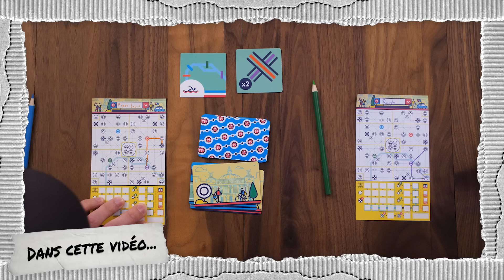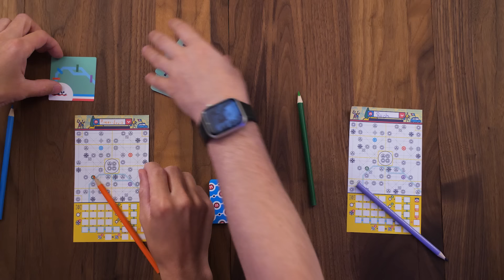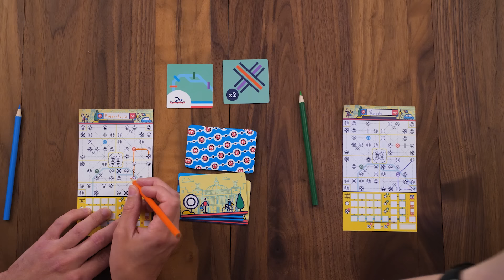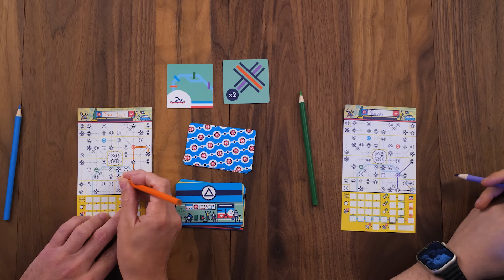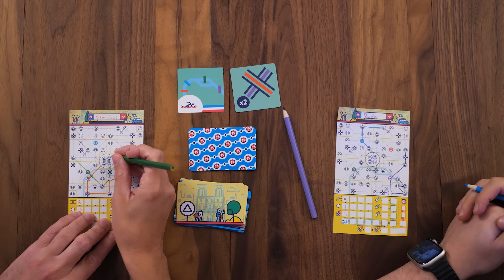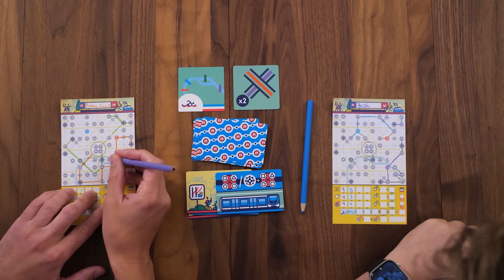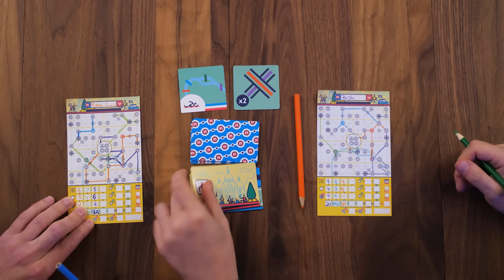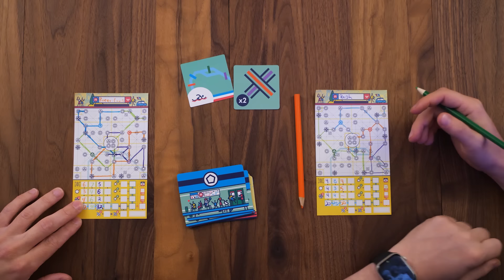Next Station Paris - Nos parties intimes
Prochaine station: Le PLAISIR!
Eh oui, dans cette partie complète du jeu NEXT STATION PARIS on se donne le défi de créer la carte de métro la plus efficace possible. Pour ça il faut desservir plusieurs stations, plusieurs quartiers et remplir des objectifs!!

Un excellent petit jeu de flip & write qui vous fera réfléchir en profondeur

À l’occasion de l’été et des Jeux Olympiques de Paris, Blue Orange vous propose de jouer à Next Station Paris en ligne gratuitement sur le site Board Game Arena!

entre le 11 juillet et le 11 août, le lien vous donne droit à 30 jours d'utilisation gratuits! 😱

Vidéo créée en partenariat avec Blue Orange

Next Station Paris est un jeu de Matthew Dunstan
Édité par Blue Orange
2024

👀 EXCLUSIVITIES !! 👀

❓On est qui nous ❓

Salut internet ! Ce message s’adresse à tous.tes les gamers, rôlistes, boardgamers et fans d'humour de ce monde.

Nous sommes Es-tu game, votre destination préférée pour des parties de jeux de table endiablées et des aventures de jeux de rôle à couper le souffe.

Ici, nous faisons rimer plaisir de jouer avec drôleries spontanées, tout ça dans un français presqu’impeccable ! Notre équipe hilarante d'acteurs et actrices passionnés est prête à vous en faire voir de toutes les couleurs.

Que vous soyez un gamer chevronné ou que vous découvriez les jeux pour la première fois, nos vidéos sont conçues pour vous apprendre les bases du monde du jeu tout en vous divertissant. Attendez-vous à des présentations de jeux de table efficaces, des explications courtes et faciles à suivre autant pour les débutants que les experts ! 🎮📘

On a aussi créé une chaîne dédiée exclusivement au jeux de rôle! Où notre maître de jeu expert Pierre-Louis Renaud invente des histoires avec un lot de créateurs passionnés. Pour les fans de Donjons & Dragons c'est par ici 👇

Alors, êtes-vous prêts à découvrir de nouveaux jeux, à rire aux éclats et à rejoindre notre famille de gamers ?